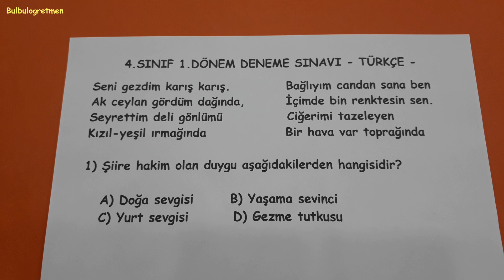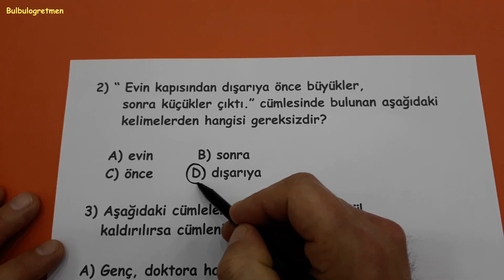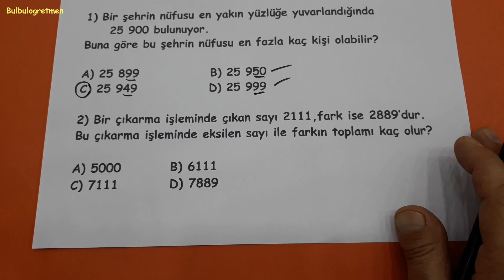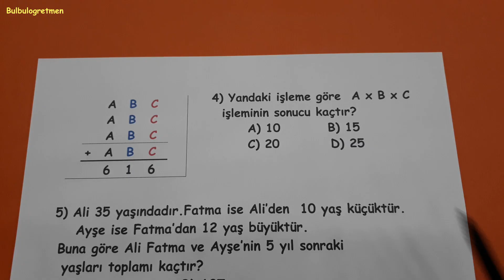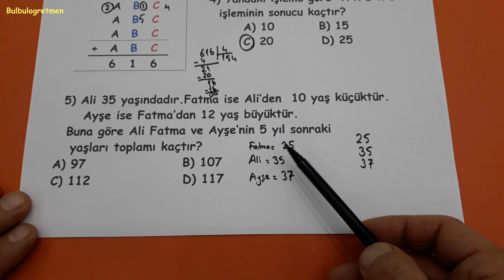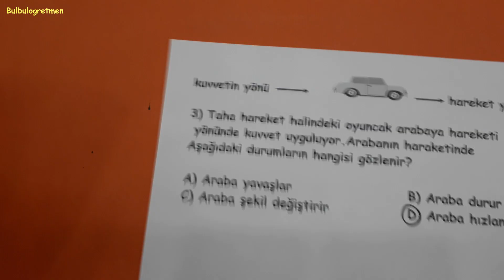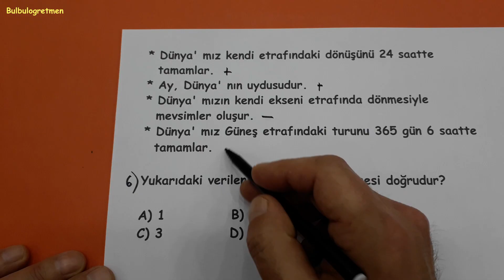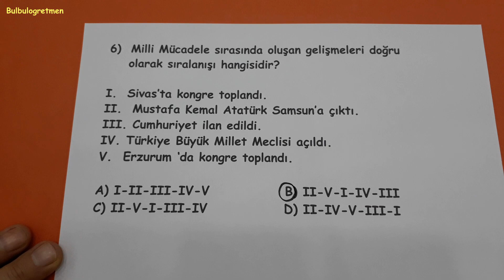4.sınıf 1.dönem deneme sınavı-2- (Türkçe, matematik, fen bilimleri, sosyal bilgiler)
Sevgili öğrenciler,
Bu videomda 4.sınıf 1.dönem deneme sınavı (Türkçe, matematik, fen bilimleri ve sosyal bilgiler) sizler için anlattım. Umarım size çok faydalı olur.